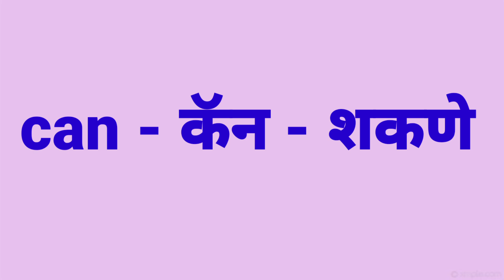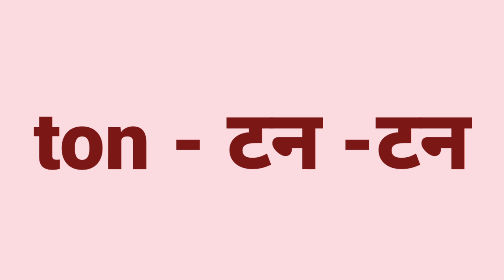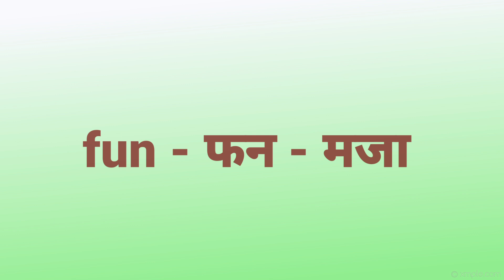englishspeaking englishgrammar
व्हिडीओमध्ये तुम्ही मराठीतील इंग्रजी शब्द मूळ इंग्रजी शब्दांसह स्पेलिंग आणि मराठीतील अर्थ योग्य उच्चारांसह शिकू शकाल. इंग्रजी शिकण्यासाठी, तुमची शब्दशक्ती इंग्रजी शब्दांसह येणे खूप महत्वाचे आहे. त्यामुळे आम्ही ही मालिका सुरू केली आहे. जे तुम्हाला दैनंदिन जीवनात रोज वापरले जाणारे शब्द देते. मित्रांनो जर तुम्हाला तुमचे इंग्रजी सुधारायचे असेल तर हा व्हिडिओ तुमच्यासाठी आहे. हा व्हिडिओ शेवटपर्यंत पहा.